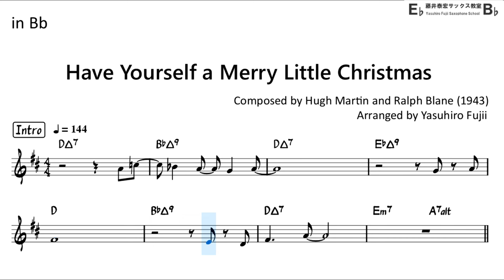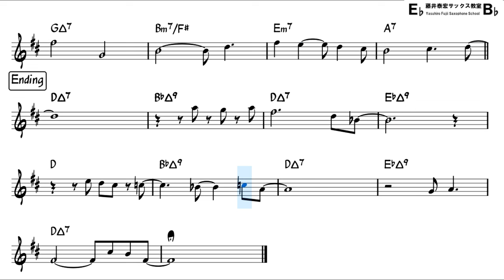Have Yourself a Merry Little Christmas (Bossa) - Backing Track with Sheet Music for Tenor Sax